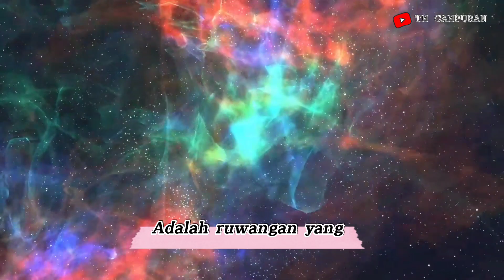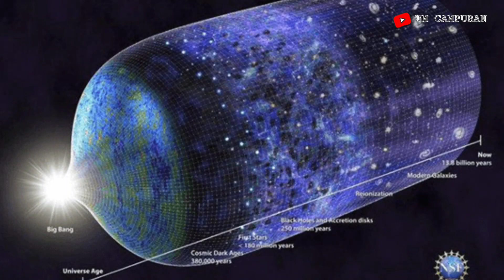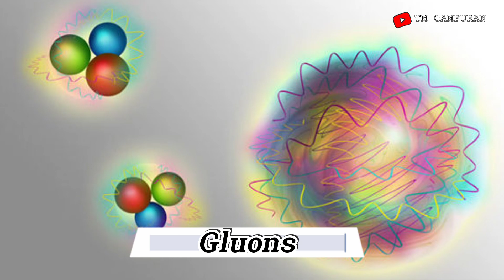Teori Yang Melawan Tuhan